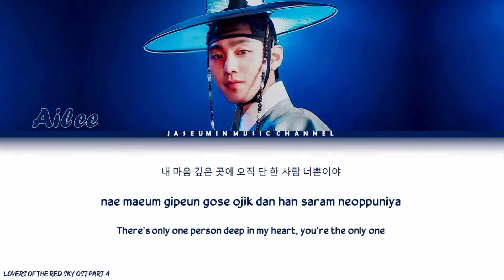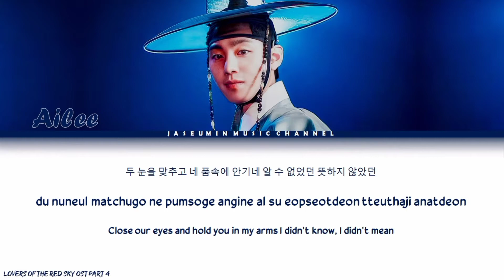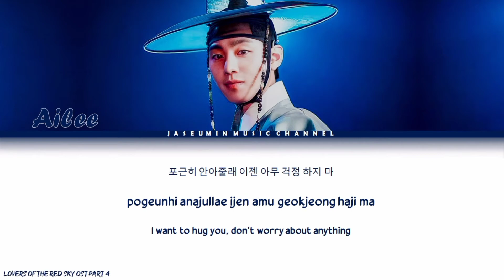Ailee - When Your Tears Wet My Eyes [ Lovers of The Red Sky OST Part 4/Han/Rom/Eng/Lyrics/가사 ]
Artist: Ailee
Song: When Your Tears Wet My Eyes
Album: Lovers of the Red Sky OST Part.4
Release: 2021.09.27